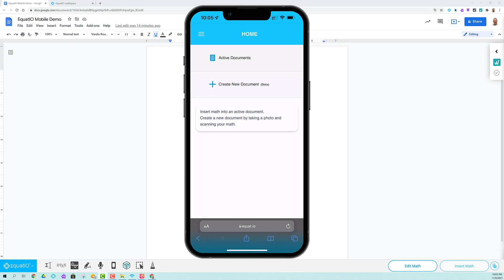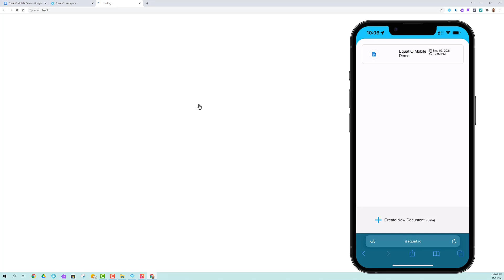Using Equatio Mobile To Create New Documents For Mathspace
This video demonstrates how the 'Create New Document' feature works for EquatIO Mobile.  Follow the directions below to scan with your mobile device physical documents to convert inaccessibile math on a piece of paper into digital / accessibile math using this new functionality.

From the Equatio Mobile home screen select the ‘Create New Document’ feature.  Once you click on it, the camera on your mobile device should open.  Take a photo of the math on your document.  Using this feature gives the user the option of pulling a box around a much larger selection of math.  Stretch the box to the desired area and choose the green circle at the bottom.  You may save the selection as an image or you may Scan the Document.  I am going to demonstrate the Scan Document feature.  Once the math is captured accurately select the green circle once more and you will be returned to the Document Preview Page.  If you would like to scan another page of math, select the plus button to continue your scanning.  Once you have scanned all your items, choose the blue circle in the bottom right corner that says Insert.  Give your document a name and choose the green circle once more.  You have now successfully created a mathspace document which can be shared immediately or you can go to your mathspace dashboard and make edits if you need to.  This new functionality we are bringing to Equatio Mobile should vastly improve a teacher's ability to quickly scan math and make mathspaces that are readily available for student consumption.